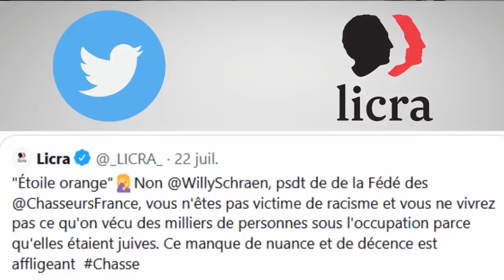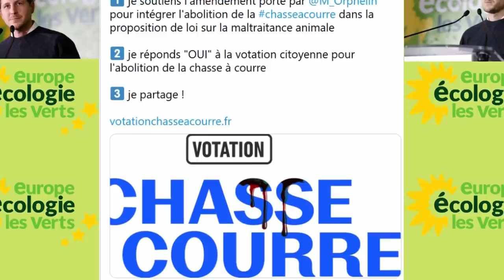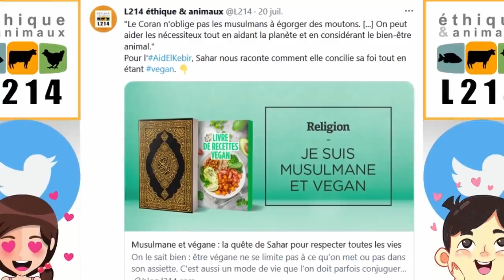L'effet Meurice : l'indignation à deux vitesses 🙈🙉🙊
Très alertes pour condamner le camp du mal, les nouveaux détenteurs de la vertu mondiale sont beaucoup plus embêtés quand il s'agit de se regarder le nombril.

Amalgame Un jour un chasseur entre chasseurs et tueurs de femmes